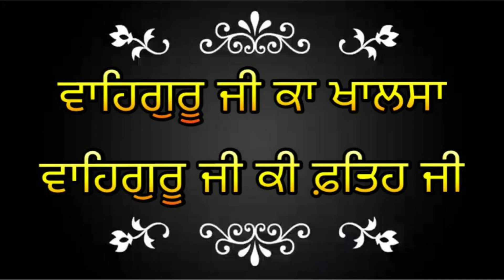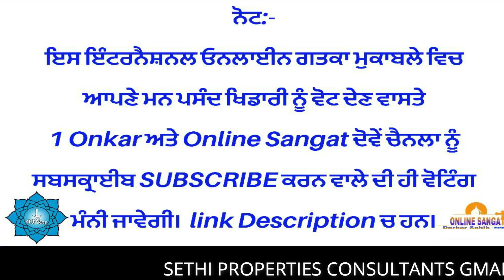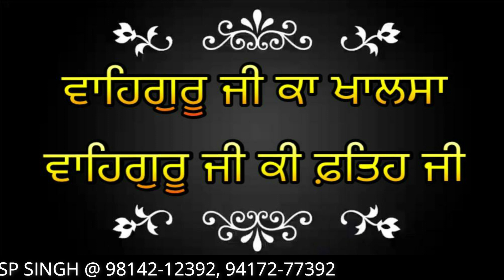International Online Gatka Competition Episode10 Round3 Sarbjot Singh Vs Jaspreet Singh